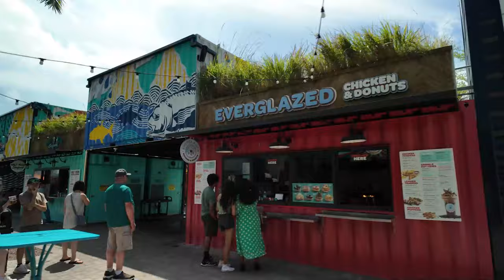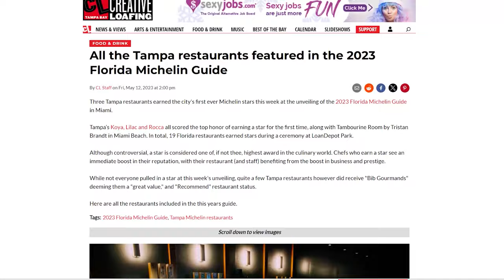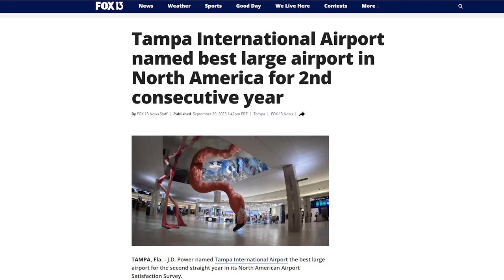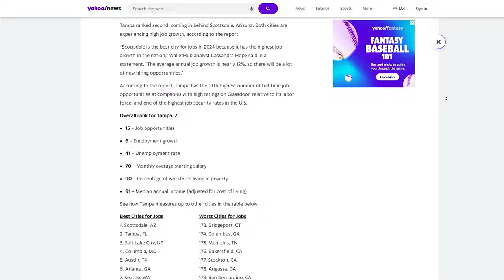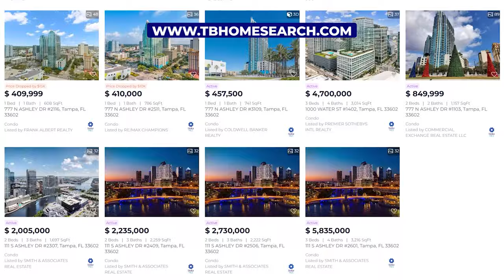10 Reasons Why Living In Downtown Tampa Is AMAZING!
Are you considering moving to Tampa Florida? In today's video I'll share 10 Reasons Why Living In Downtown Tampa Is AMAZING!  We'll explore everything the city has to offer, from its pedestrian-friendly streets to Michelin-starred restaurants, fantastic outdoor activities, employment, and types of real estate Tampa has to offer.  I'll even cover the cost of living in downtown Tampa and the age old question, is Tampa safe!

Considering moving to Downtown Tampa? We'd love to be your real estate agent of choice.

:alarm_clock: Timestamps:
00:00 Living in Downtown Tampa
01:37 Reason #1 - Walkable Lifestyle
02:41 Reason #2 - Weather
03:53 Reason #3 - Year-round Outdoor Activities
05:25 Reason #4 - Proximity to Beaches
06:26 Reason #5 - Bustling Culinary Scene
08:24 Reason #6 - Sports
09:37 Reason #7 - Airport Access
10:49 Reason #8 - Consistent Growth
12:47 Reason #9 - Thriving Job Market
14:10 Reason #10 - Real Estate Options
16:13 Reach Us